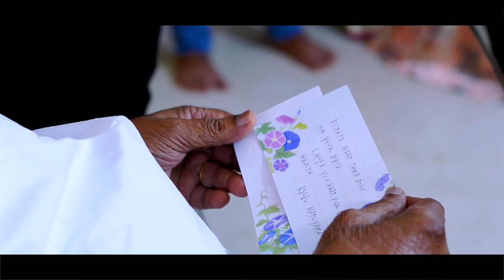BOMMIDALA BHANU MURTHY GARU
89 th BIRTHDAY